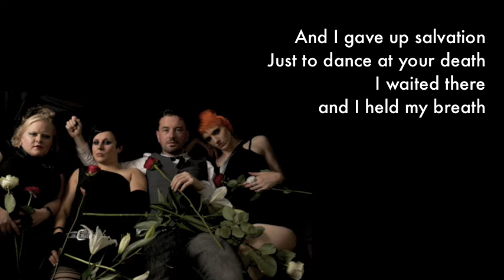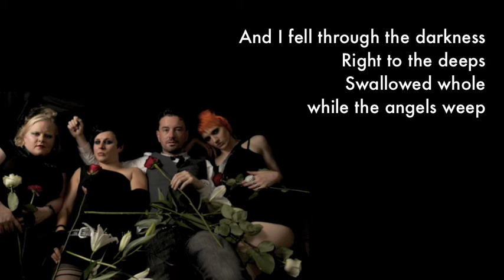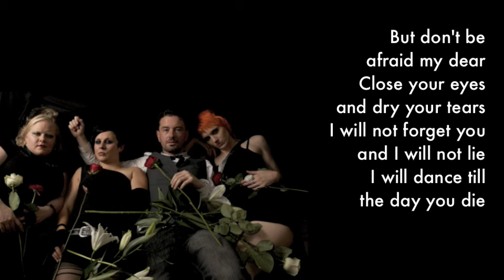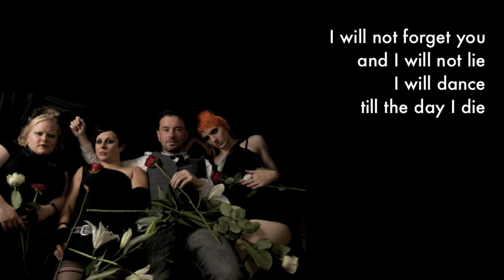Birdeatsbaby - Hymn (Lyric Video)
Photo by Matt Pulzer